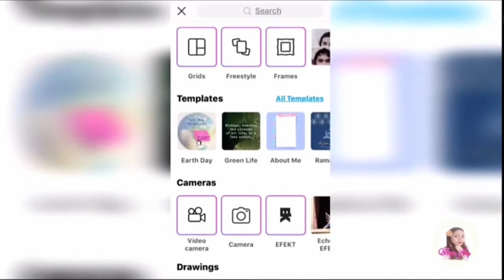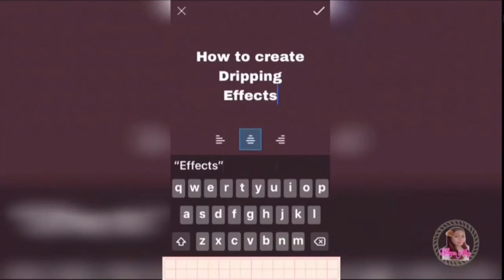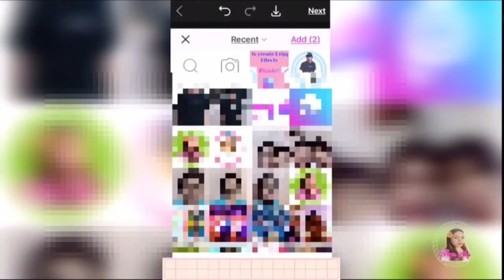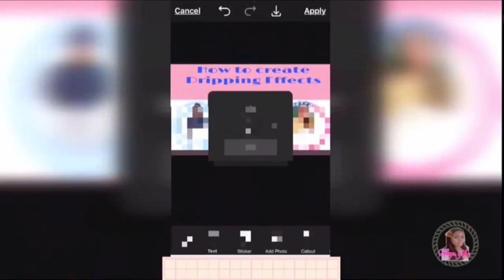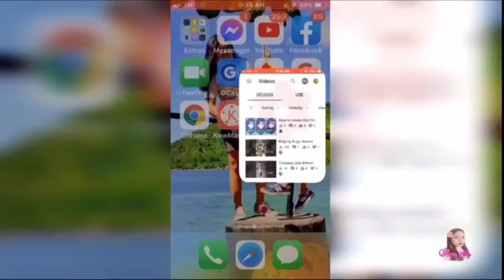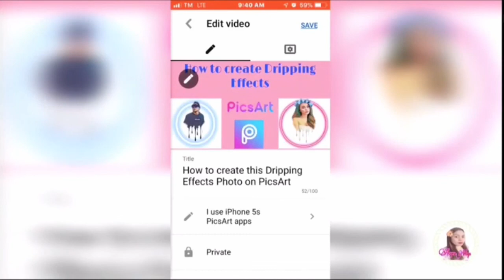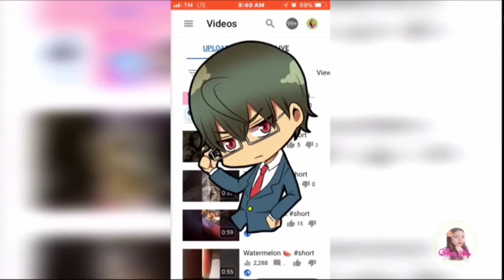How To MAKE THUMBNAIL AND How To Put THUMBNAIL ON YOUR YOUTUBE VIDEO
YouTube studio

Hello guys!!!
In this video ay e share ko lang kong paano ako mag gawa at mag lagay ng Thumbnail sa aking video using PICSART apps. Enjoy watching 🥰

Making Thumbnail
Putting Thumbnail
PICSART apps
YouTube studio